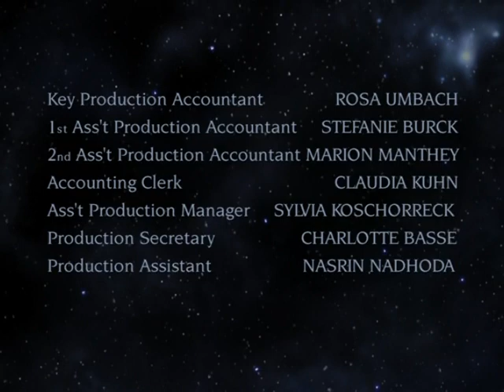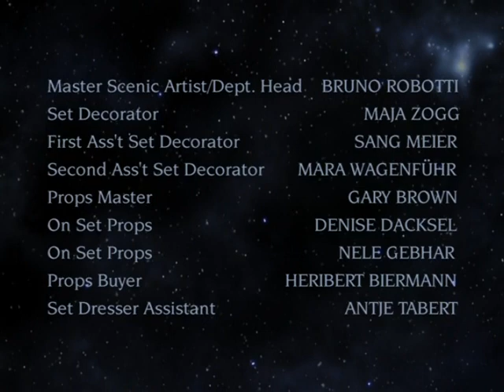Лексс S03E09 Garden DVDRip Rus Eng